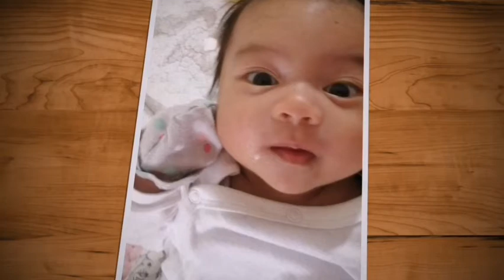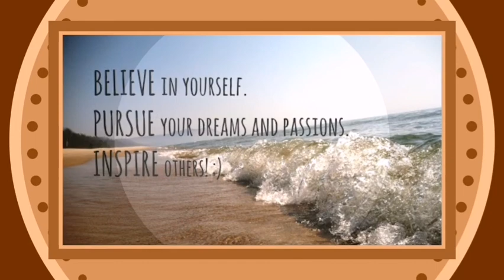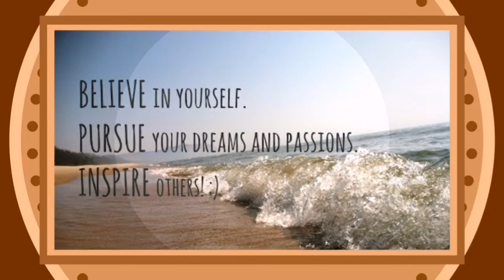PART 1 - SHABU SHABU + CHIKAHAN|| HOLIDAY ||RUTCHEL ROSALIA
Minsan nlng ngkita busy na rim sa buhay
. Madami na pag usapan

Sharing a story about life.

Stay safe
God bless
Xoxo